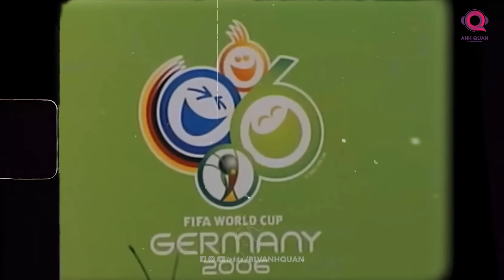FLASHBACK WORLD CUP 2006 : NỖI THẤT VỌNG CỦA THẾ HỆ VÀNG ĐỘI TUYỂN ANH TẠI WORLD CUP 2006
© Bản quyền thuộc về KCF